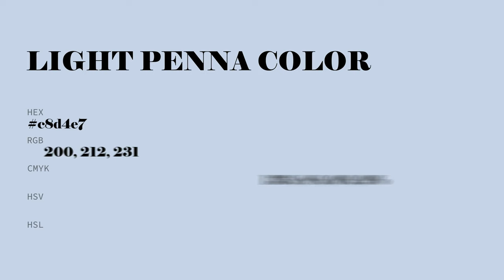Light Penna color c8d4e7 hex color - Blue color - Warm color c8d4e7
What color is Light Penna ? c8d4e7 hex color - Blue color - Warm color c8d4e7

Hex c8d4e7 Color Code is also known as Light Penna color.